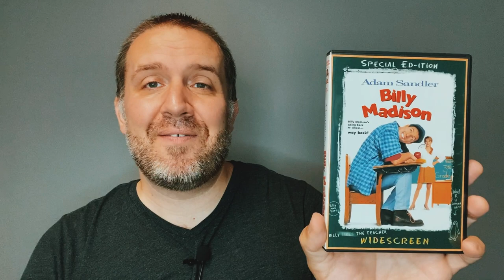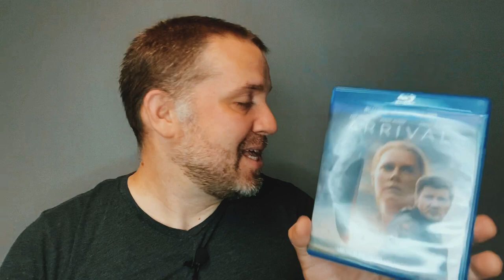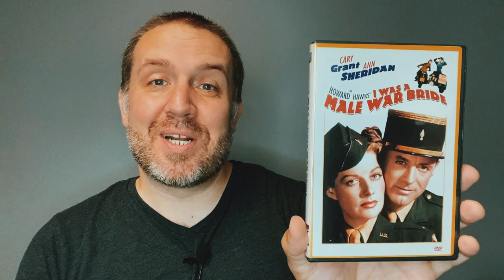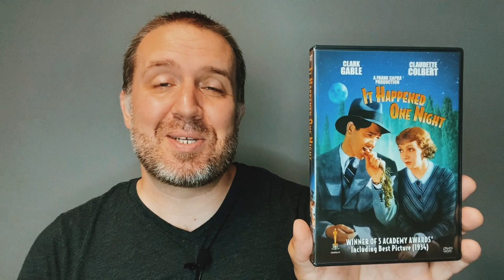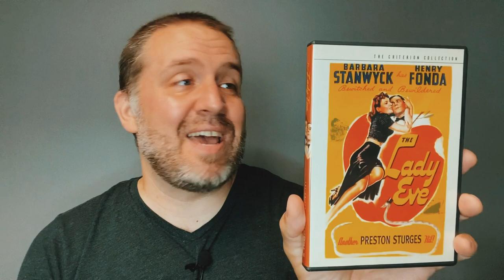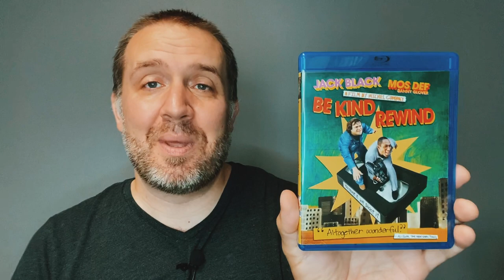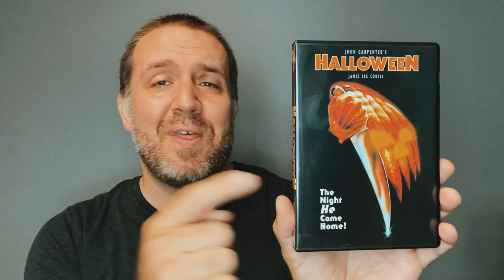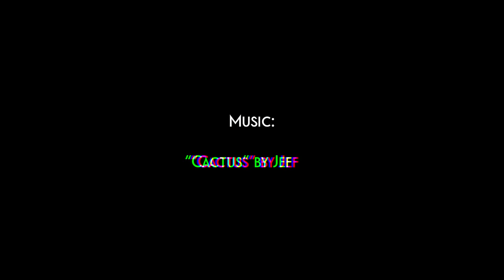Movie Haul: Goodwill, Yard Sale (including a Criterion), and Mr. Nickels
In this video I will show you what I recently picked up from: Goodwill, an amazing yard sale (including a Criterion Collection film), and a super cool gift from my friend Mr. Nickels.

Take care!